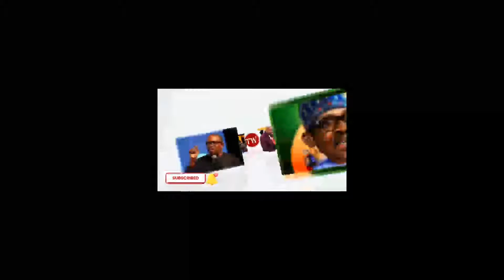UPDATE: Rivers court remands fake Reverend sister for child trafficking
A Chief Magistrate Court sitting in Port Harcourt, Rivers State, has remanded a self-acclaimed Rev. Sister, Maureen Wechenwu, for allegedly trafficking children.

Wechenwu,44, was arrested on September 3, 2022, at her camp in Omuigwe Abuja Phase II, Aluu, in Ikwerre Local Government Area of the state.

Fifteen children were recovered from the camp she claimed to be an orphanage.